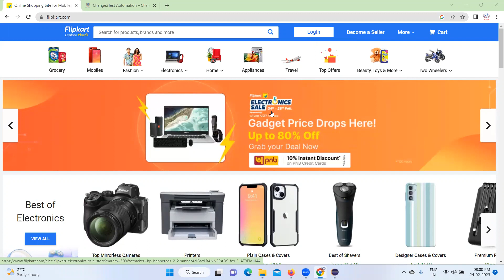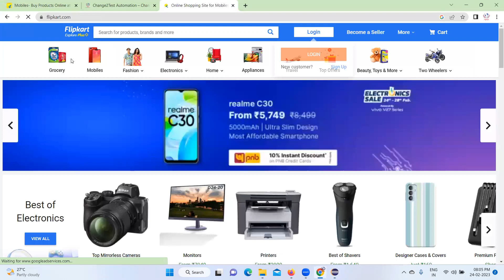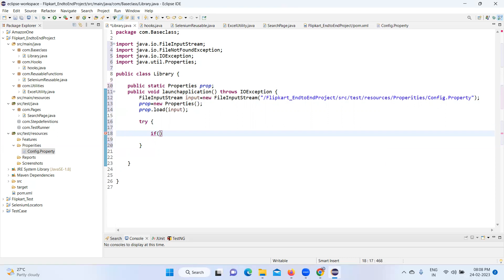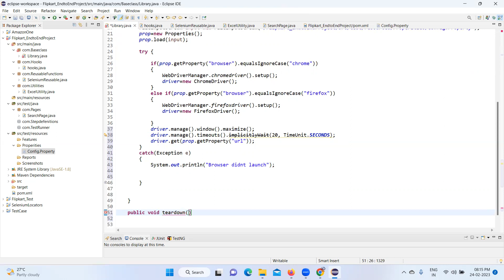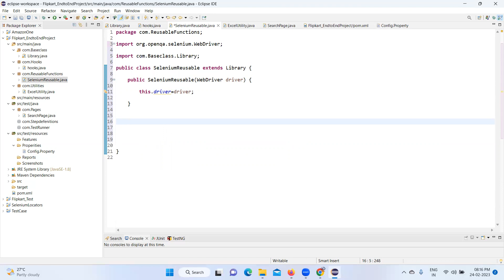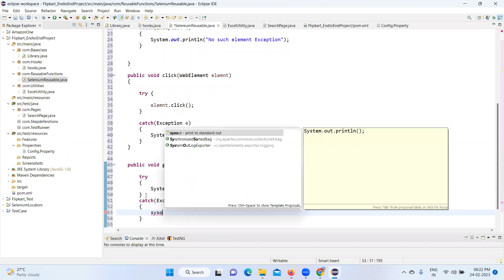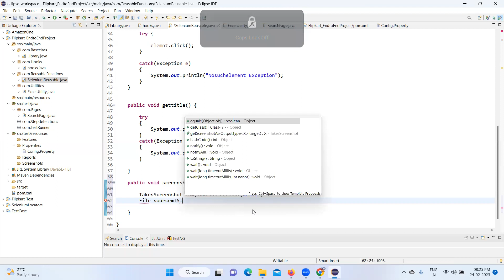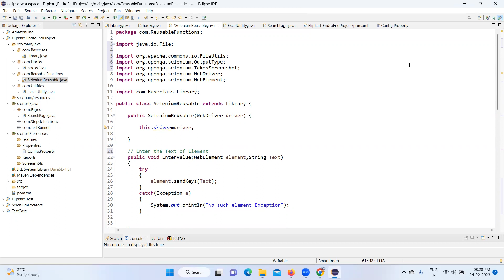Flipkart End - End Selenium Automation | Adding Library class & Reusable Functions| Part-2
Flipkart End - End Selenium Automation | Adding Library class & Reusable Functions| Part-2 | Hybrid BDD Cucumber Framework Part-1| Change2TestAutomation | C2TA